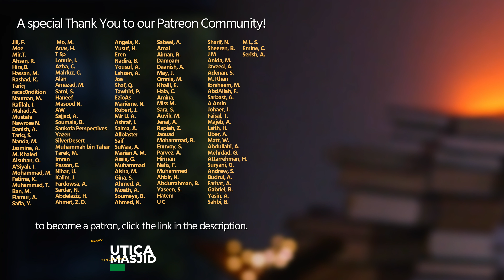How Colonialism Impacts MUSLIMS | Imam Tom Facchine